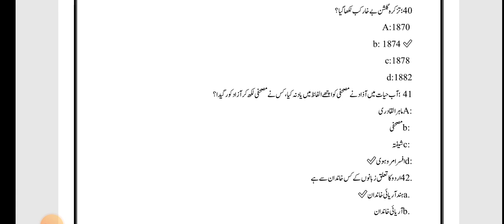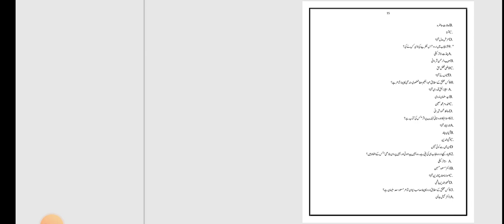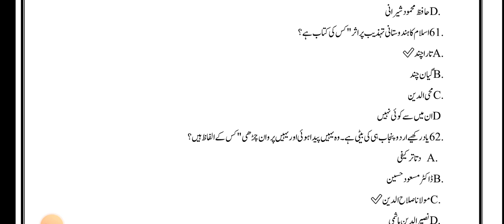Urdu Mcqs test # 92